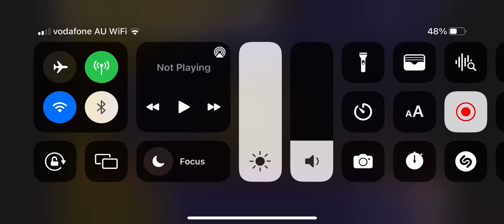30th Century Fox Home Entertainment (1999) (NTSC Version) Reversed